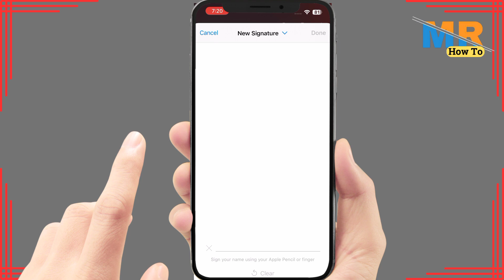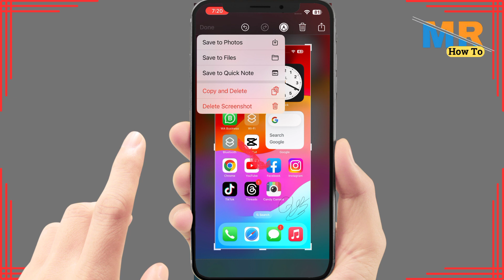How to edit iphone screenshot | Edit text in screenshot iphone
Learn how to edit your iPhone screenshots and add text to them with this easy-to-follow tutorial. Whether you want to annotate your screenshots or highlight specific details, we'll show you the steps to edit text in your screenshots.

Timestamps:
00:00 - Introduction
00:10 - Tutorial

Key Points Covered:

Accessing and opening your iPhone screenshots
Adding text and annotations to your screenshots
Saving or sharing the edited screenshot